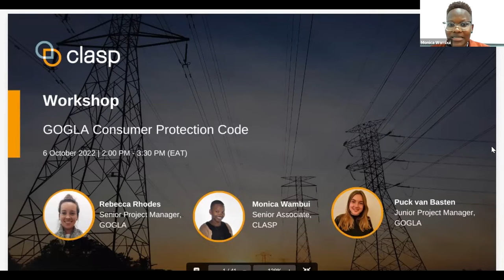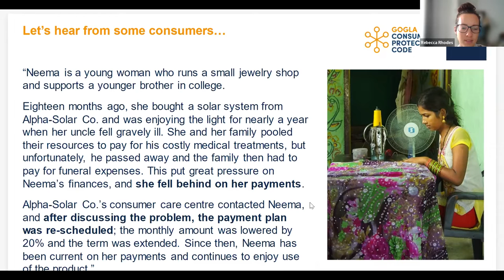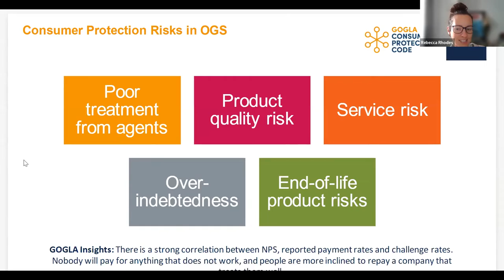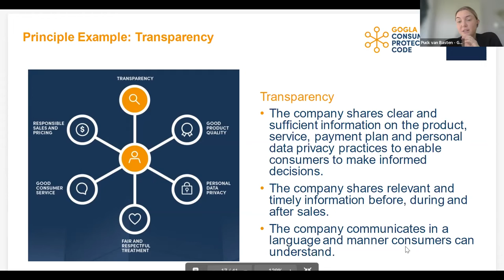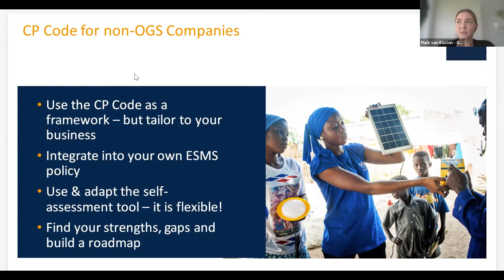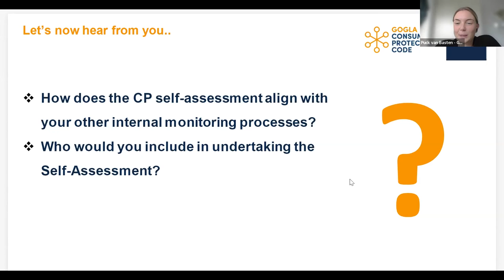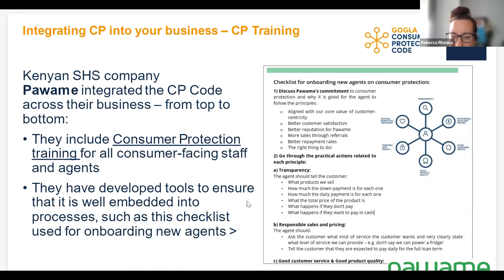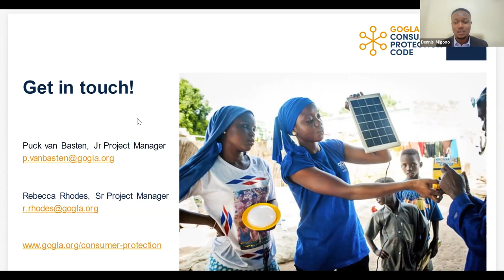EARF WORKSHOP: GOGLA Consumer Protection Code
To enhance responsible business practices, CLASP, through Energy Access Relief Fund (EARF) Helpdesk, and with support from World Bank Group will host a series of training workshops on ESMS for EARF borrowers. The learning workshops, conducted in a trusted and closed environment, will provide opportunities to engage and share experiences.

In this workshop, facilitators discuss how to companies can commit to the GOGLA Consumer Protection Code and how to utilise the Self Assessment Tool